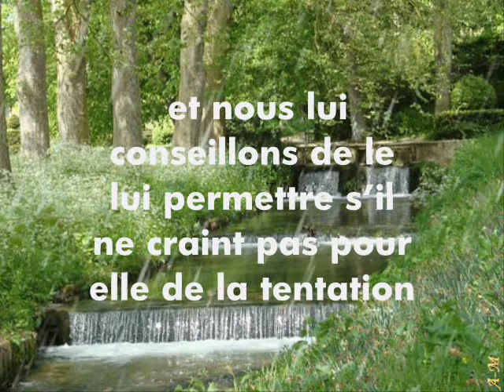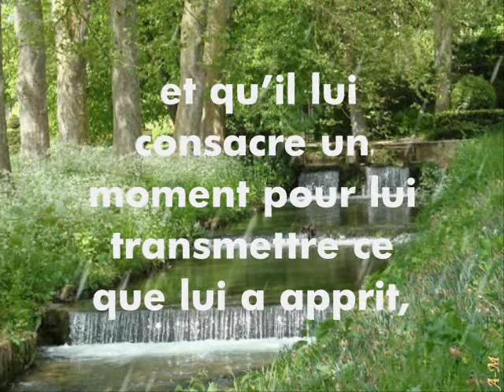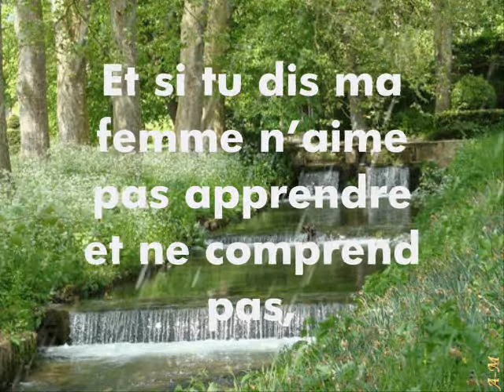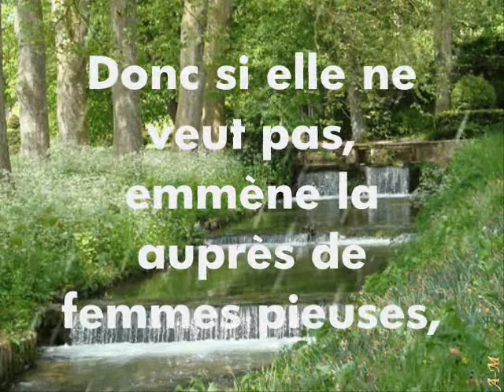La femme et la recherche de la science sheykh mouqbil "rahimahou LLAH"